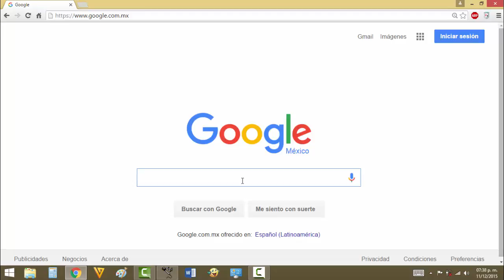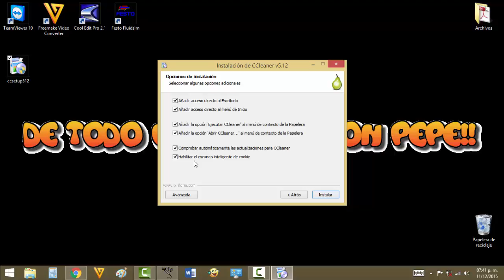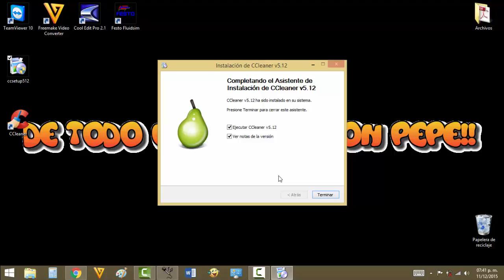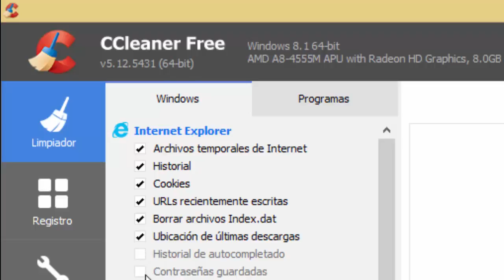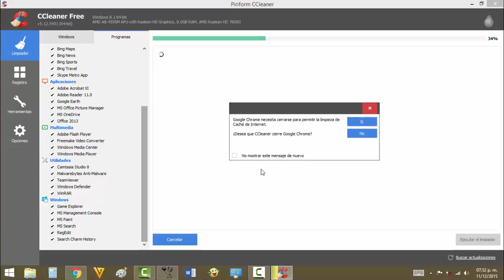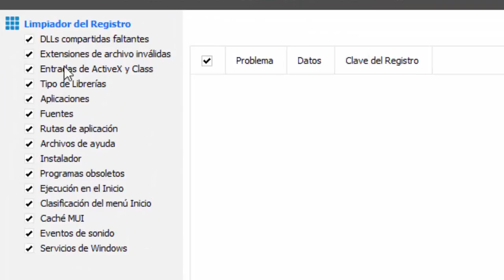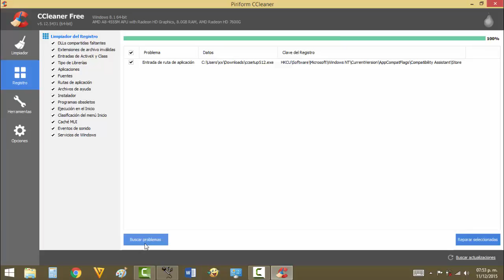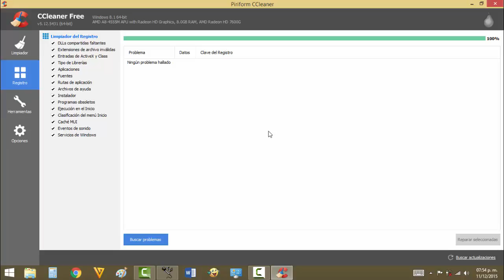Cómo DESCARGAR, INSTALAR y CONFIGURAR Ccleaner, (Parte #1).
Les muestro cómo descargar, instalar y configurar este programa que nos permitirá mantener nuestra Pc/lap top, completamente optimizada.

Continuación de la primera parte:
Descargar, instalar y configurar Ccleaner (parte 2).

Saludos...